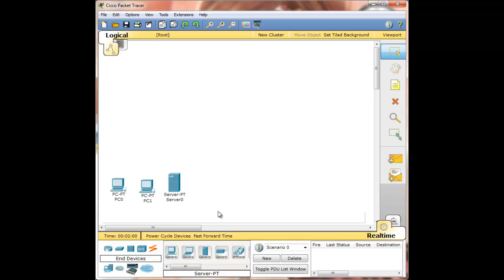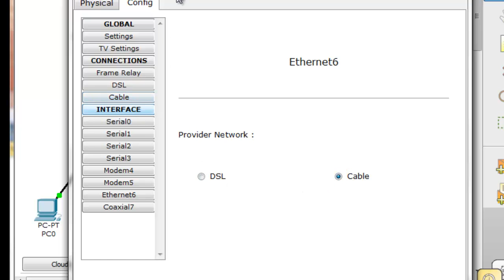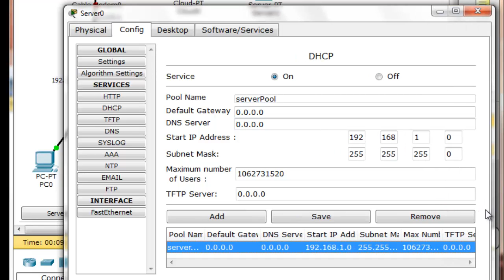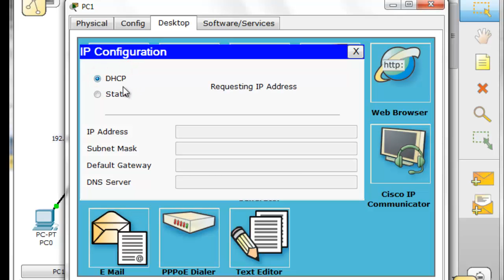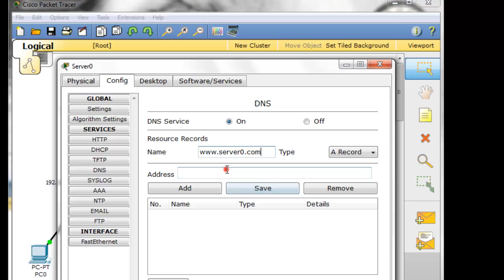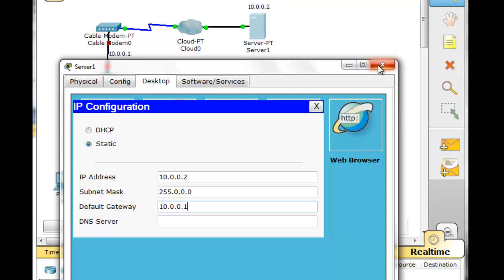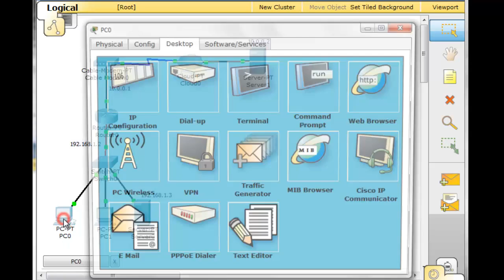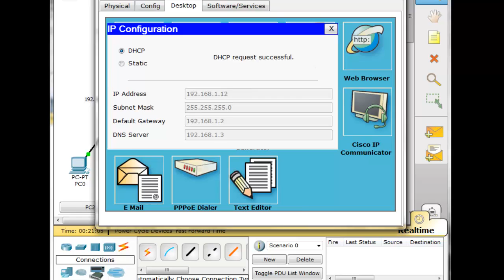Packet Tracer - REDESII CableModem Servidor DHCP y DNS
video tutorial de Cable moden y servidor DHCP Y DNS